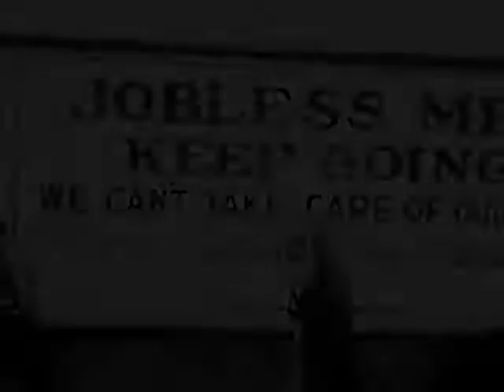Ada's Personal Biography - Depression Years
Ada's personal video biography tells about her life growing up on a rural farm in the early 1900's, and how the Depression affected her family and those around her.